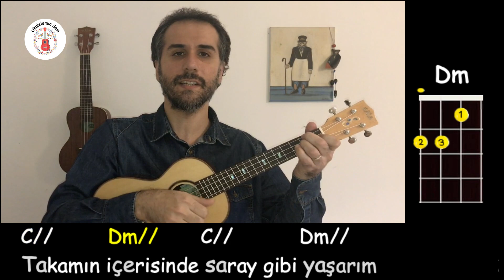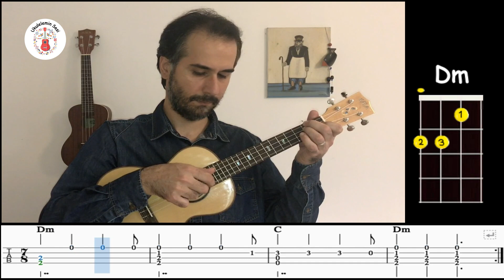Dağlar Gibi Dalgaları Şarkısı Ukulele Chord Melody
Dm
DAĞLAR GİBİ DALGALARI
C                      Dm
BEN AŞARIM AŞARIM                x2

C                 Dm
TAKAMIN İÇERİSİNDE
C                   Dm
SARAY GİBİ YAŞARIM                x2

Dm
BEN KEMENÇE ÇALAMAMDA
C                   Dm
DAYIM DARILIR BANA                x2

C                        Dm
BİR HORON HAVASI VUR DA
C                     Dm
KURBAN OLAYIM SANA             x2
Chord Melody bölümünün daha yavaş halini videonun sonunda bulabilirsiniz.

Soru ve önerilerinizi yorum olarak yazabilirsiniz🙂